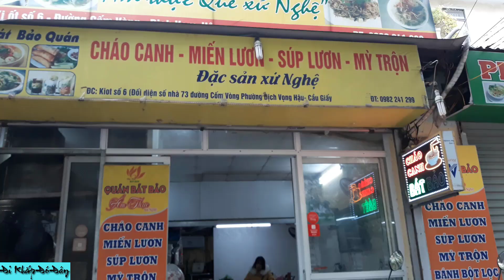Súp lươn bánh mướt đặc sản miền trung giữa lòng Hà Nội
Cháo canh bát bảo gia truyền
Đi mô cũng nhơ về miền Nghệ An
Hà Nội chào Lập Xuân bằng một cái rét lành lạnh cộng thêm chút mưa phùn làm lòng ai nhớ quê da diết. Ghé vào đường Cốm Vòng gọi bát Súp Lươn bánh mướt mới ấm lòng làm sao.
Quán đặc sản miền trung này rất nổi tiếng với món súp lươn bánh mướt, cháo canh bát bảo, bánh canh..
Hôm nay tôi ăn 2 bát súp lươn + đĩa bánh mỳ chiên = 100k
Rất vui nếu Quý Vị chia sẻ những Địa danh, nét Văn Hóa, Món ăn yêu thích của Quê Hương mình cho Kênh  để chúng tôi có kế hoạch xây dựng video chia sẻ thông tin bổ ích cho Bạn Bè năm Châu biết tới...vv
Chúc Quý Vị Sức Khỏe - May Mắn - Bình An !